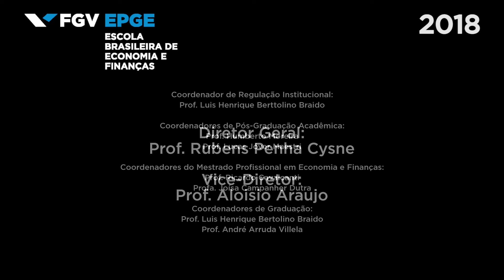Palestra com o Cônsul-geral da França, Jean-Paul Guihaumé, na FGV EPGE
No dia 08 de outubro de 2018, a EPGE Escola Brasileira de Economia e Finanças (FGV EPGE) recebeu o Cônsul-geral da França, Sr. Jean-Paul Guihaumé, para ministrar a palestra intitulada “A Importância da língua e da cultura francesas no mundo, hoje e amanhã”. O Diretor da FGV EPGE, Professor Rubens Penha Cysne moderou a palestra e fez comentários iniciais. O evento debateu o papel da língua e do patrimônio cultural francês no contexto internacional, bem como as perspectivas da francofonia no mundo globalizado.